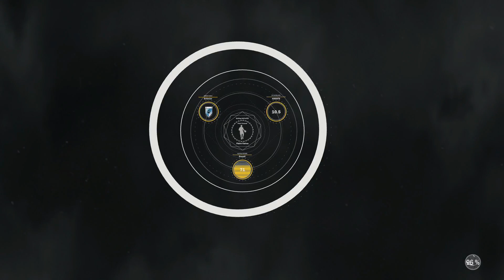NEW TRIM | BARBERSHOP!!! - NBA 2K17 - MY CAREER | ROAD 2 MY PARK LEGEND POINT FORWARD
If you would like to be in with a chance of winning a Playstation VR- Check out this video and it could be you!

Powered by Freedom! Family- If you have a youtube channel and want to be powered by Freedom!

Check out Kairos Studios youtube channel for all the latest in our music